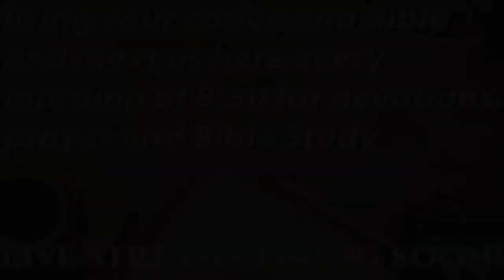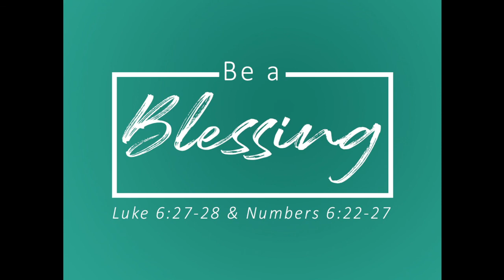Coffee & Devotional 11.26.20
Thanksgiving Edition!